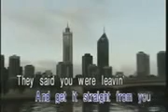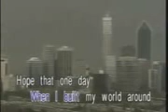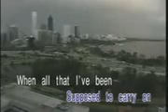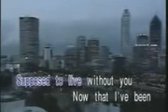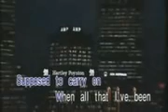Michael Bolton/Laura Branigan-How Am I Supposed To Live Without You